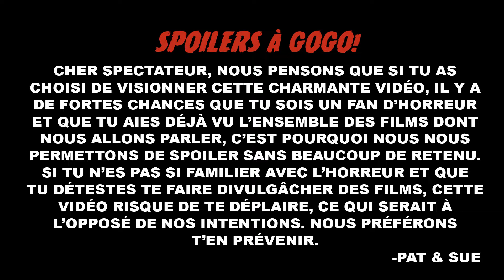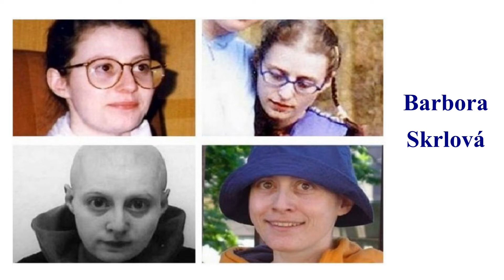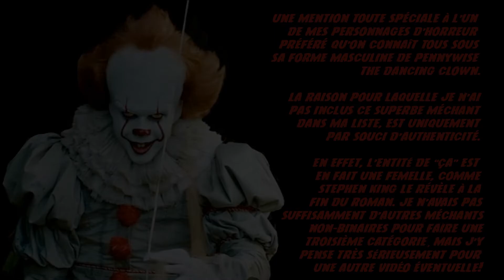Best Bad Guys vs Best Bitches!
Salut tout l’monde! Cette fois Grippe Sue a décidé de faire juste pour vous une vidéo sur nos méchants et méchantes préférés au cinéma! Un sujet qui l’excite tout particulièrement. Rien de surprenant là-dedans, n’est-ce pas? J’ai trouvé l’idée vraiment excellente mais l’exercice très difficile, et d’en faire une vidéo de moins d’une heure représentait pour moi un exercice quasi-impossible. J’aurais eu tant de choses à dire! Malgré tout j’ai fait de mon mieux pour tenter de rendre le montage final le plus bref, dynamique et intéressant possible. J’espère que ça vous plaira!
En tout cas nous autres on s’est ben amusé à le tourner!
N’hésitez pas à nous donner vos commentaires et pourquoi pas votre propre liste?
Bon visionnement!